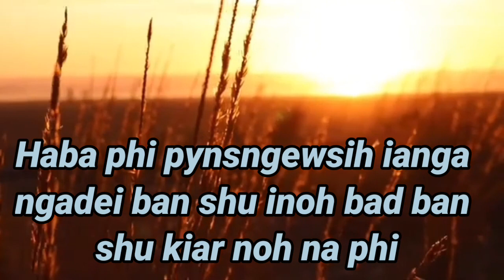sad status WhatsApp, funny video, Song khasi#Shynam shynam#music video#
sad status#
funny video khasi#
khasi love story status#
khasi love song#